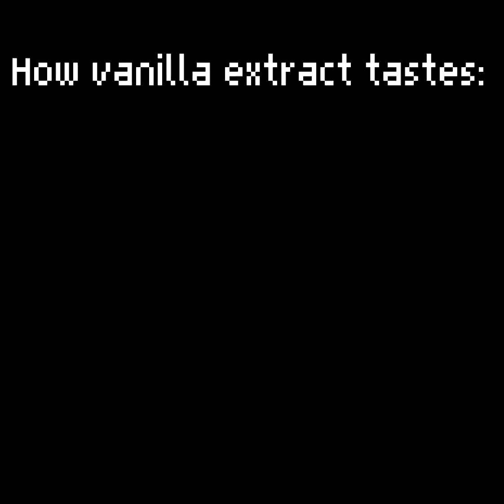How vanilla extract smells vs how it tastes